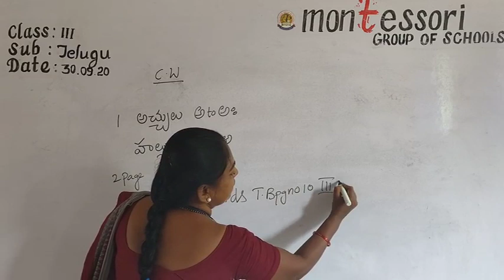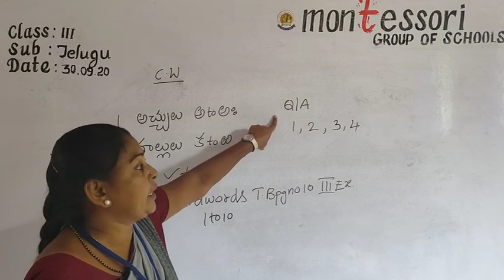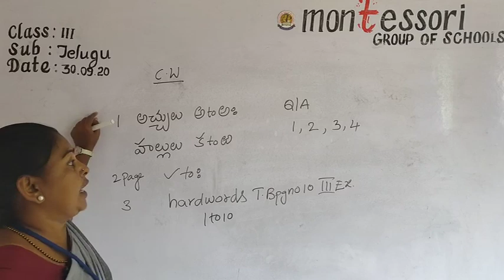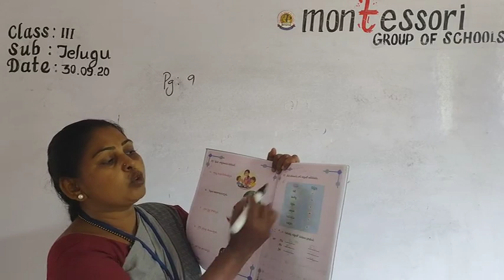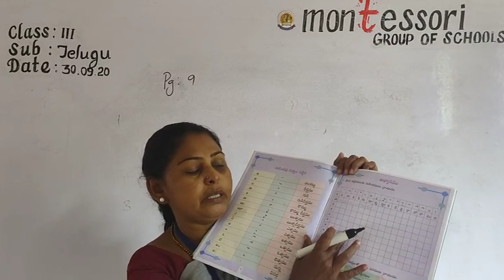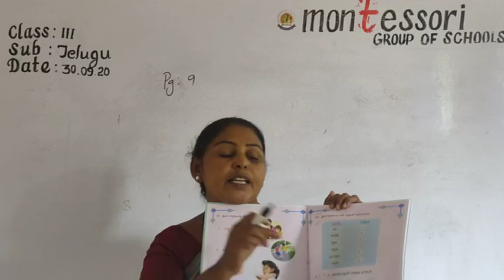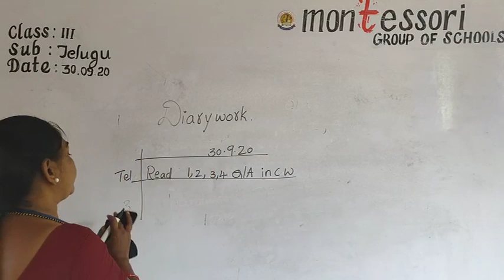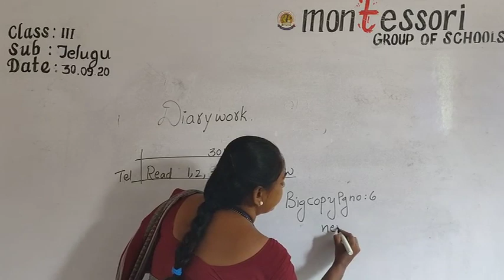III Class Telugu (30 09 2020)